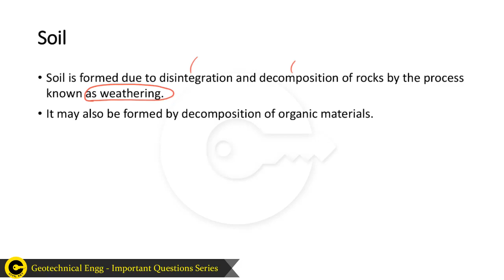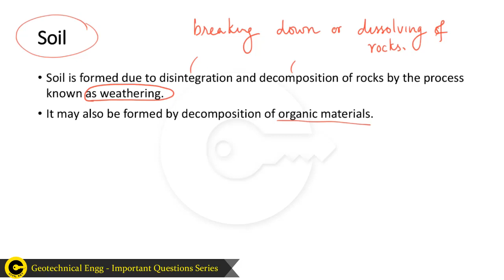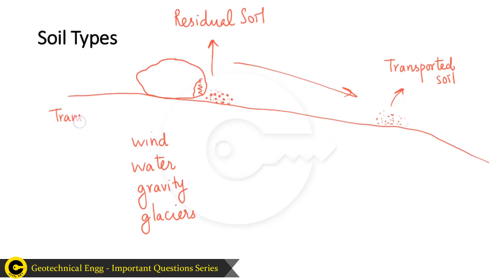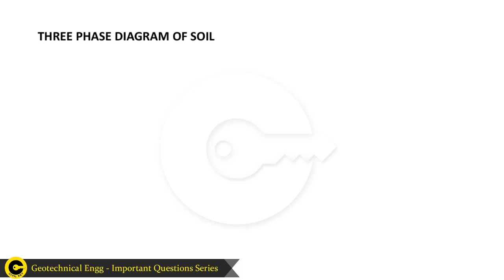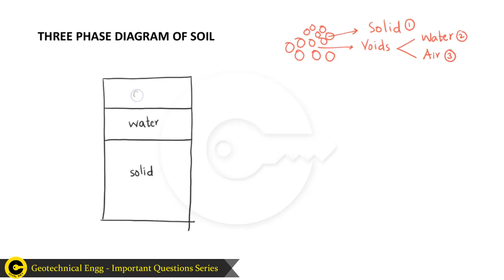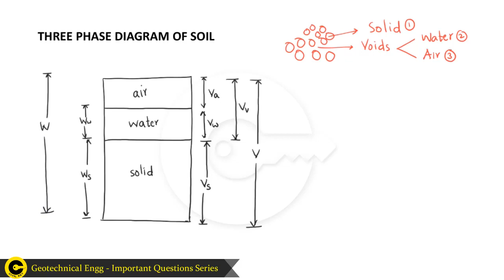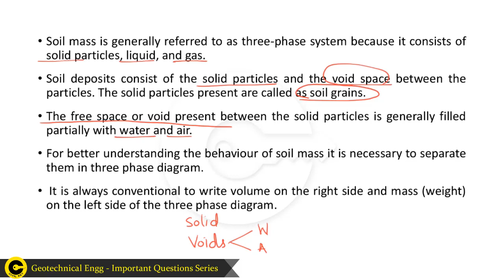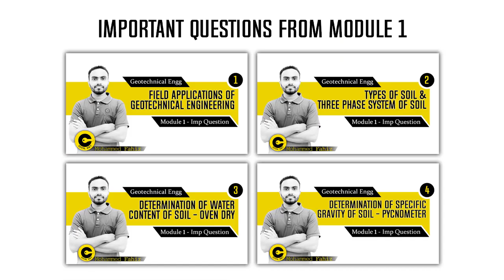THREE PHASE SYSTEM OF SOIL & TYPES OF SOIL | GEOTECHNICAL ENGINEERING